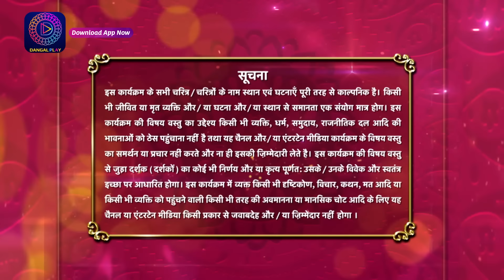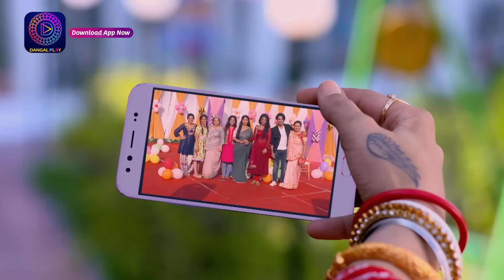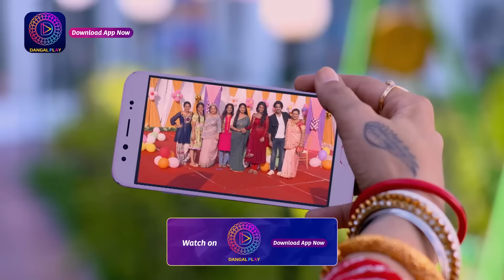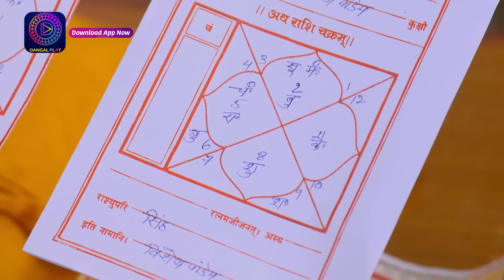Ranju Ki Betiyaan | रंजू की बेटियाँ | Full Episode 99 | Dangal TV